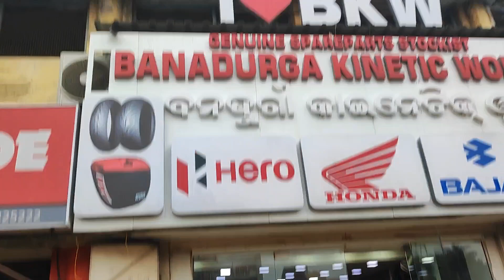Tyre ଜଳି ଗୋଲା 🥲। ଇଏ କଣ ହେଲା 🥹 Laat Re Twist 🤨